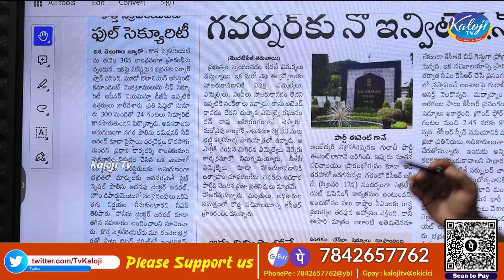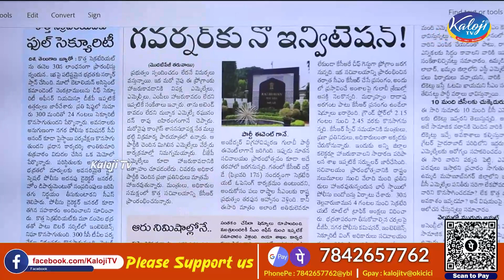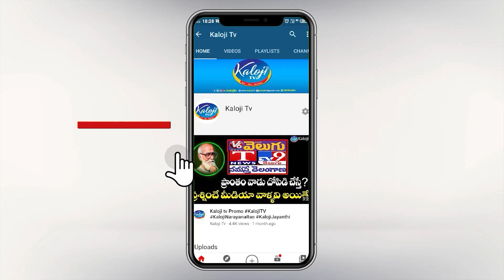సెక్రటేరియట్ గ్రాండ్ ఓపెనింగ్ , గవర్నర్ కి అందని ఆహ్వానం | Again KCR Insult Governor | Kaloji TV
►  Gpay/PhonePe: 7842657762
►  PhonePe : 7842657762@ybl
►  Gpay : kalojitv@okicici